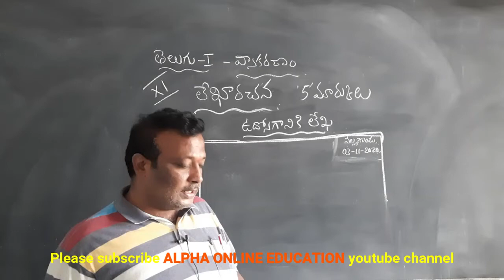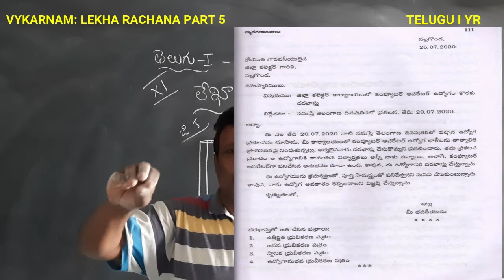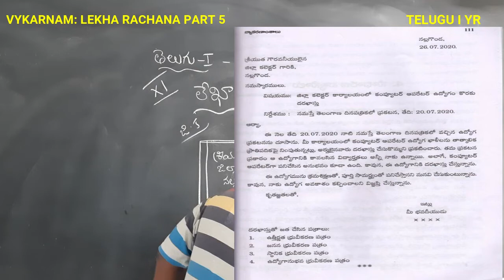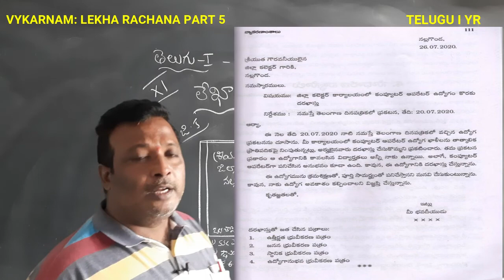INTER I YR: TELUGU I YR: GRAMMAR VYAKARNAM LEKHA RACHANA PART 5